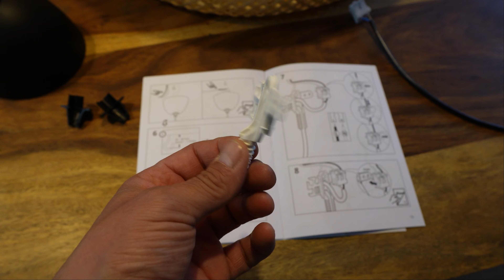Ikea Hängeleuchte (SINNERLIG) Schönes aus Bambus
In meinem Video zeige ich euch die Ikea Hängeleuchte mit der Bezeichnung Sinnerlig (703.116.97). Zudem schauen wir uns gemeinsam an, was alles im Lieferumfang enthalten ist. Ich gehe auf die Anwendung der einzelnen Anbauteile ein und erkläre in kurzen Sequenzen wie man die Leuchte korrekt befestigt.

▶ Verschiedene Bambus Hänge/Pendelleuchten: *
▶ Verschiedene E27 Vintage Glühbirnen: *
▶ Mein Akkuschrauber aus dem Video (20€!)

Wenn ihr mich unterstützen möchtet kauft gerne über diesen Link * bei Amazon ein. Ich bekomme pro Verkauf eine kleine prozentuale Beteiligung, für euch bleibt der Betrag gleich. Vielen Dank 🤝

Viele Grüße
Kai

Meine Ausrüstung:

Kamera:
Sony Alpha 6400 *
Sony Alpha A7iii *
DJI Osmo Pocket *
DJI Osmo Action *

Drone:
DJI Mini 2 *

Stativ:
Neewer 2-in-1 N55CL *
Neewer 79 Zoll Alu 360 Grad *
Manfrotto PIXI Tischstativ *
Rollei Compact Traveler Star S1 *
Rollei DJI Osmo Pocket Zubehör-Set VLOG *
Anozer Handy Stativ *
AODELAN Mini Kamera Stativ Griff *
GreatCool Auto Saugnapf Kamera Halterung *

Licht:
Neewer 90W LED Videobeleuchtung *
RGB LED Videoleuchte, Pixel *

Videoschnitt:
Video deluxe Premium 2022 *